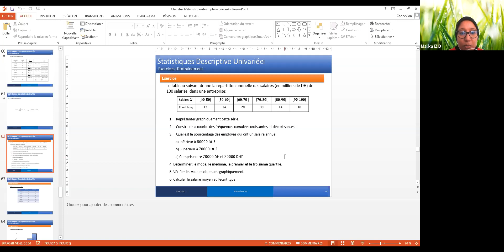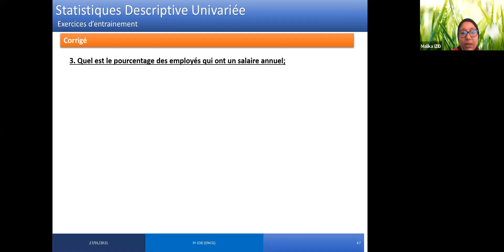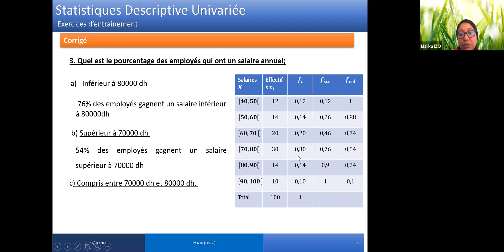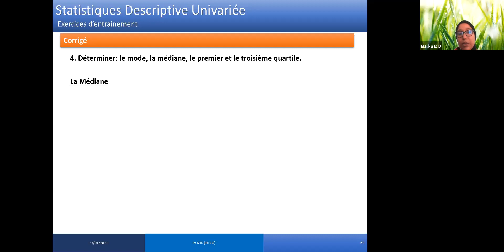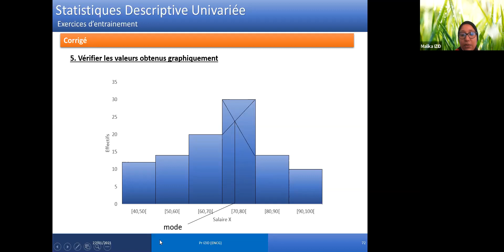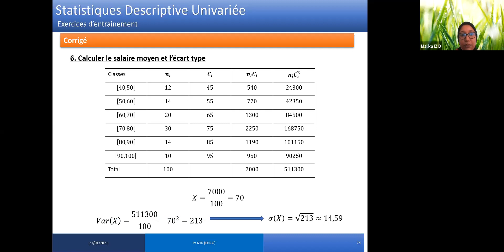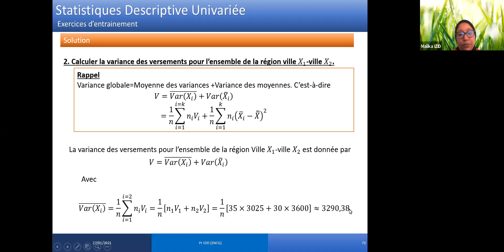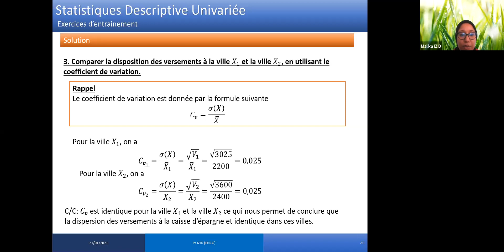Séance 4-part 1: Statistiques descriptives, MLT ENCG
Corrections des exercices d'applications